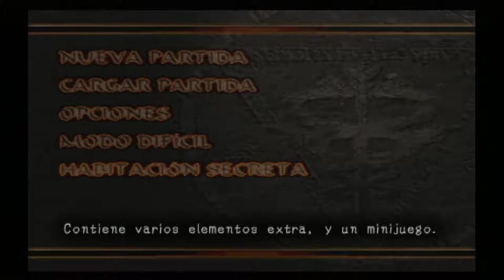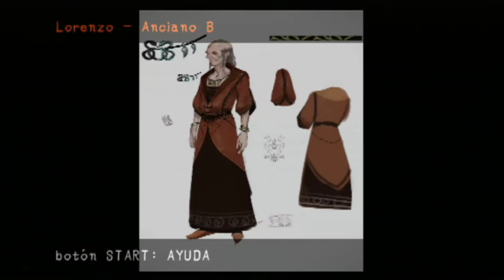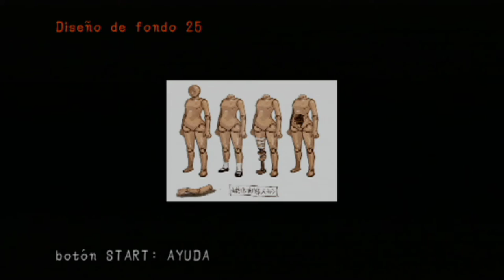Haunting Ground - depois de zerar, video bonus !!!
┌┴─┴─┐-┘─┘ CLICA EM GOSTEI
└┐▒▒▒▒▒▒┌┘ FAVORITE O VÍDEO
¯\_(ツ)_/¯
transforme seu PC em uma central de jogos: